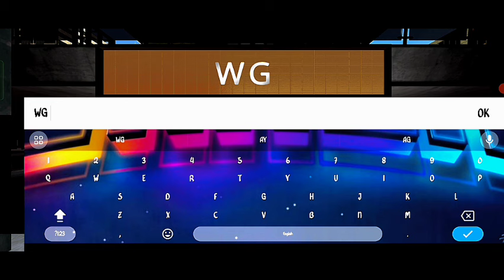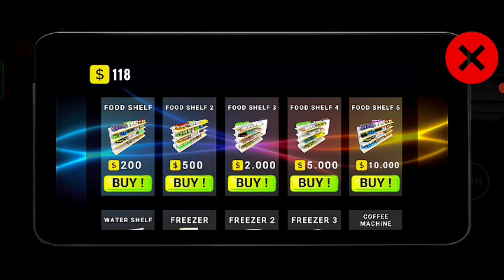🔥 Finally released Supermarket simulator game in Android | supermarket simulator mobile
FOLLOW ME ON 👇

                :- t me/WGMER

Game Name :-  cashier simulator game

warl_ock gamerz
techno gamerz
cashier simulator game .
finally release real super market simulator mobile
shopping mall store 3d cashier
supermarket simulator mobile
supermarket simulator mobile download
supermarket simulator gameplay
trader game simulator
trader game simulator gameplay
trader gatme simulator kaise khele
Trader game simulator mod apk
Trader game simulator unlimited money
trader game simulator how to play
Download Play Store Super Market Simulator

Manage your store, hire employees & grow in your market.

Welcome to our Cashier Simulator Game game. Get ready for a realistic simulation game where you can set up your own market. Take care of your customers. Buy new shelves and new cabinets at the market with the money you earn. You can even adopt a dog.